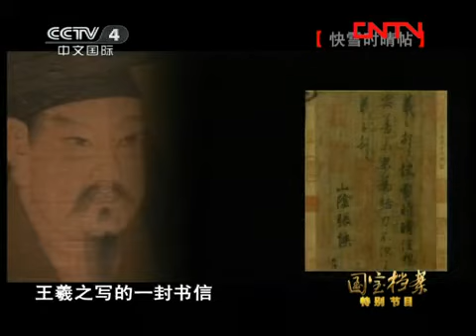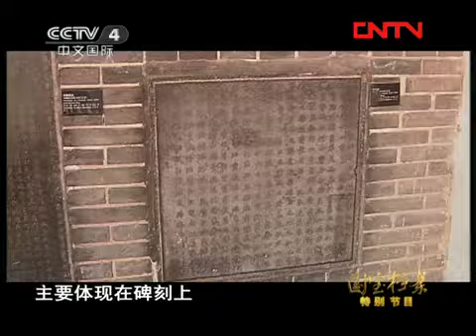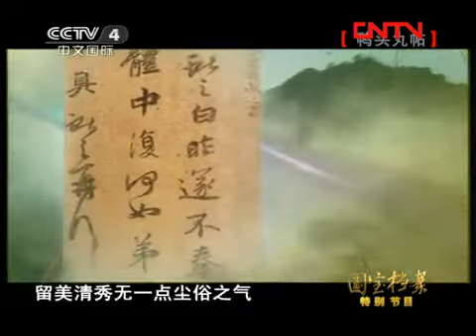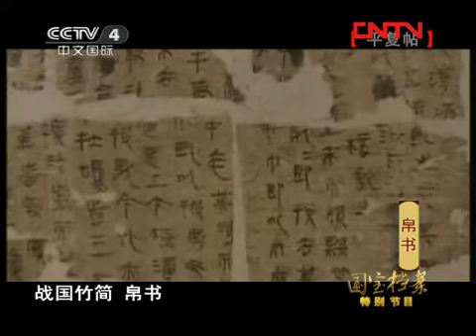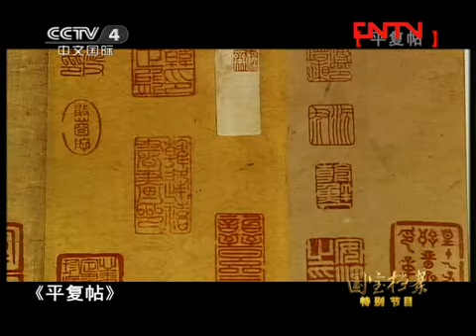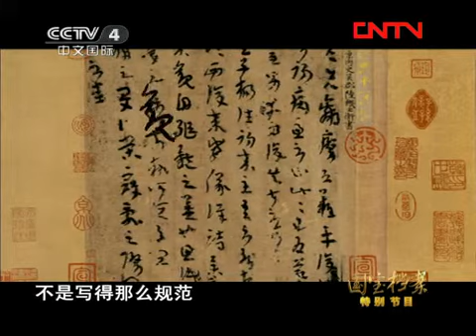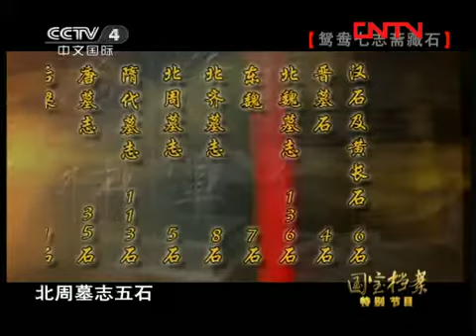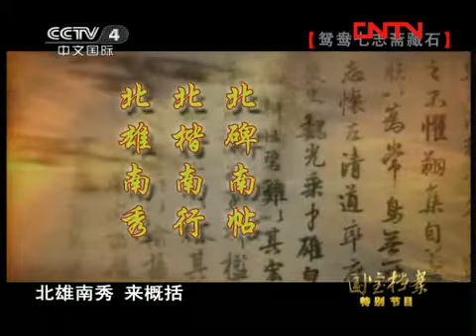国宝档案 《国宝档案》 20110805 国宝档案特别节目（十四）